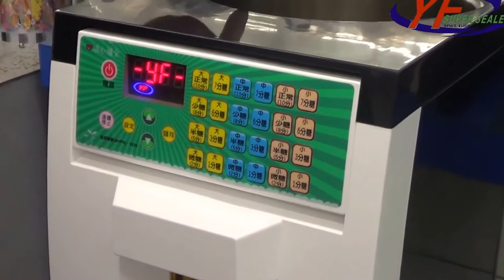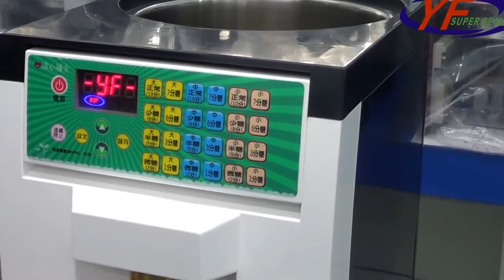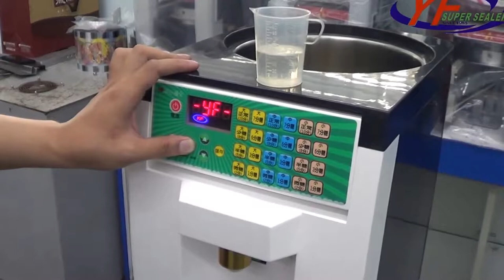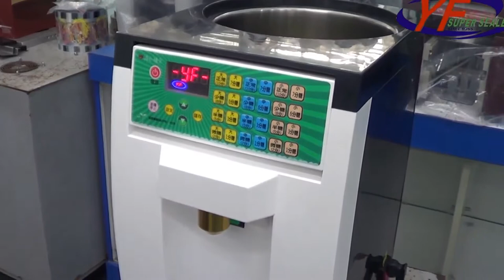Bubble Tea Fructose Dispenser Machine (YF-8E) - YF SUPER SEALER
Bubble Tea Fructose Dispenser Machine.

Product Details:
⚫ Model：YF-8EN(2016 New Type)
⚫ Function：LIQUID FILLER
⚫ The latest model YF-8E is with an extremely strong & lightweight design,and control panel is adjustable to 3 angles for easy viewing.

Features:
⚫ Optimum quality control for beverages.
⚫ Easy-to-operate human machine interface.
⚫ Rapid fructose filling of between 0.5-1s.
⚫ The latest model YF-8E/8EP is with an extremely strong & lightweight design,
⚫ The control panel is adjustable to 3 angles for easy viewing.

Application:
⚫ For use with a variety of particle-free liquids such as soy sauce, mayonnaise, barbeque sauce, honey, shampoo, lotion.